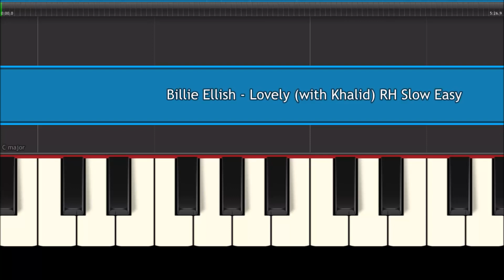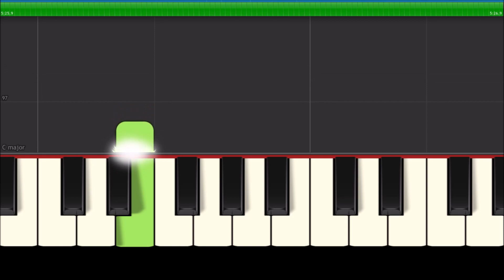Billie Eilish Lovely with Khalid Right Hand Slow Easy Piano Tutorial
How to play the melody of Lovely by Billie Eilish (with Khalid). Billie Eilish Lovely (with Khalid) slow, easy right hand piano tutorial.